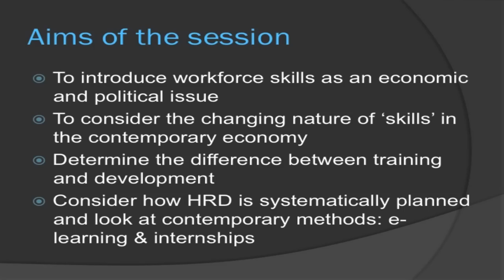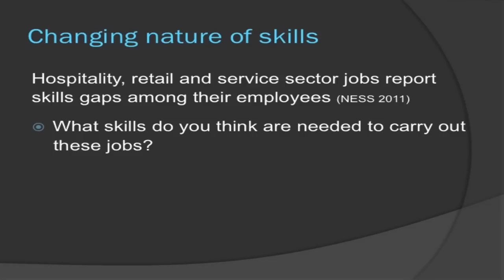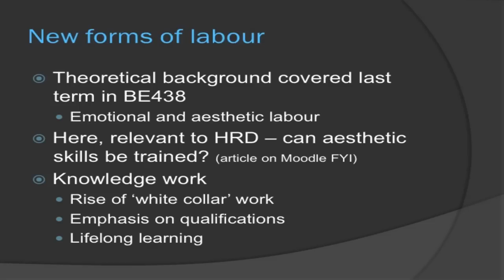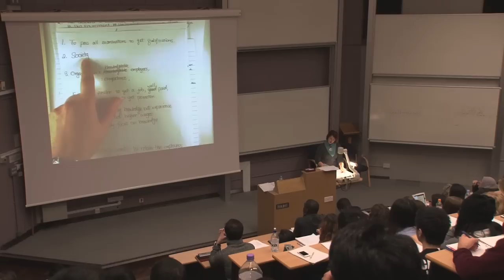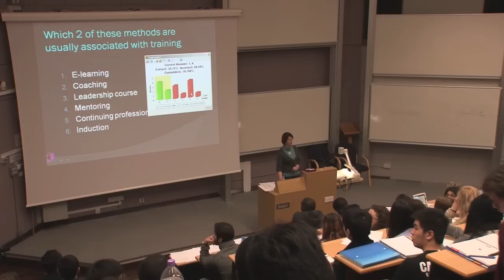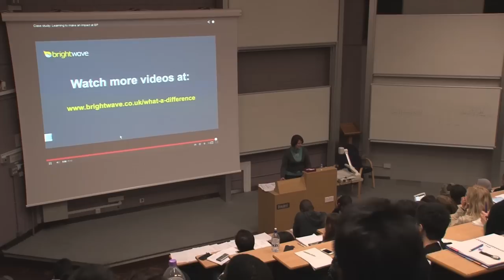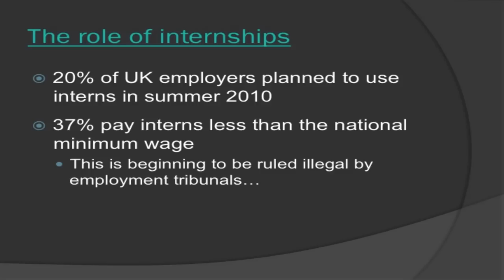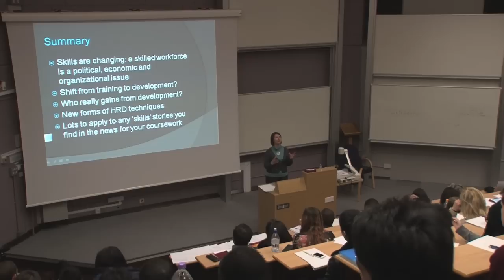University of Essex | Human Resource Management with Professor Samantha Warren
In this video, Professor Samantha Warren from Essex Business School, examines workforce skills as part of her Human Resource Management module. This lecture considers the changing nature of 'skills' in the contemporary economy, the difference between training and development, e-learning and internships.

If you are interested in studying with Essex Business School go